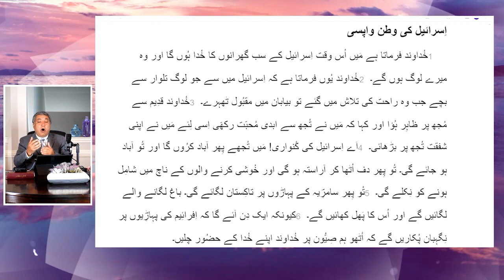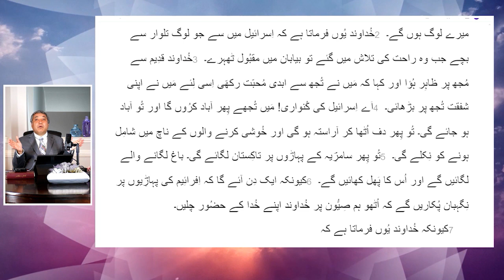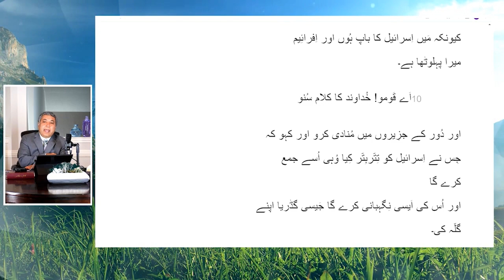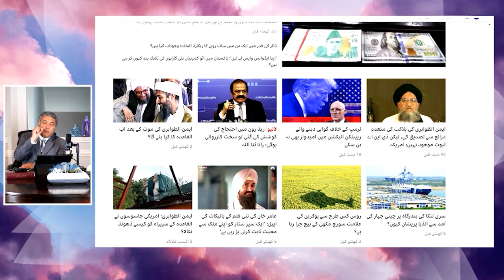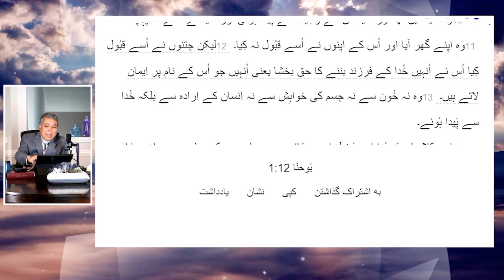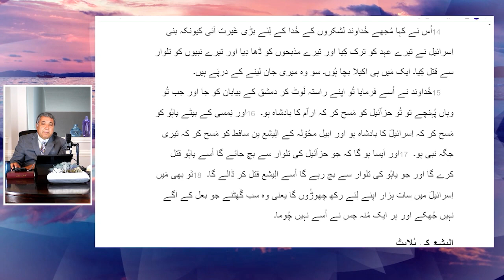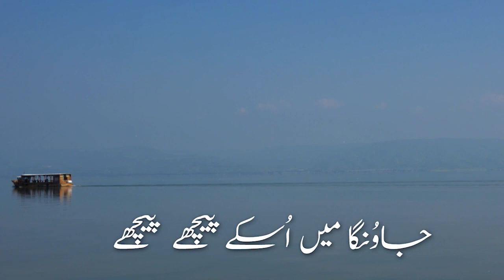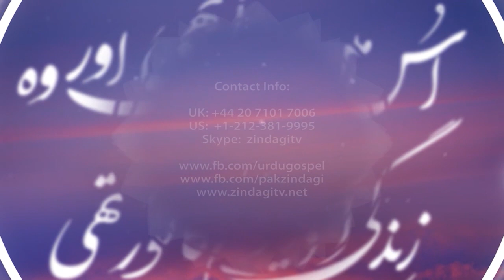خدا کی ازلی محبت Khuda ki azli muhabbat ZKK377